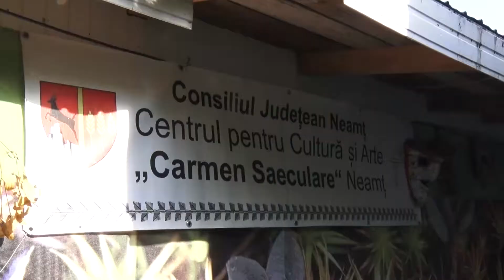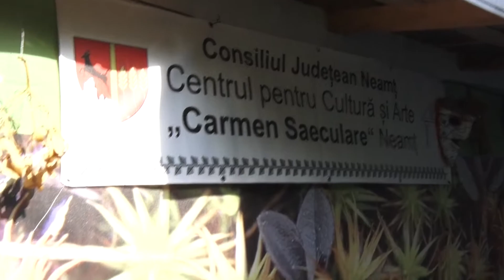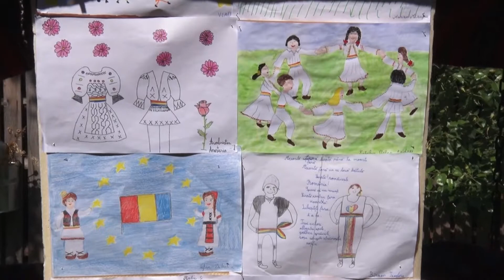Școala Altfel - Acasă la Meșterii populari Elena și Vasile Ciocârlan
Luni, 22 mai 2017, elevii clasei a II-a A de la Şcoala Gimnazială nr. 2 din Piatra-Neamţ, însoţiţi de învăţătoarea lor, Gabriela - Ramona Atomei, au participat la o lecţie-demonstraţie a meşterilor populari Elena şi Vasile Ciocârlan. Copiii au putut urmări pe viu şi chiar lucra practic măşti populare și împletituri din hîrtie creponată. Activitatea, desfăşurată în spaţiul atelierului celor doi meşteri populari din comuna Ştefan cel Mare, s-a înscris în cadrul Săptămânii Scoala altfel.